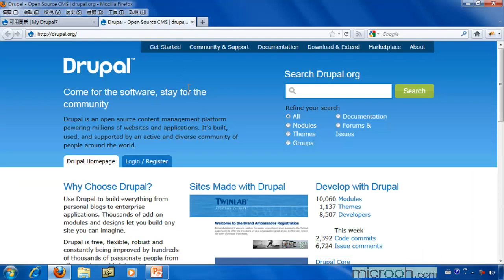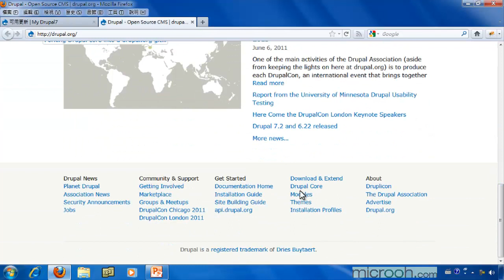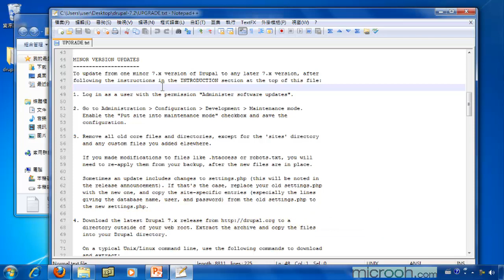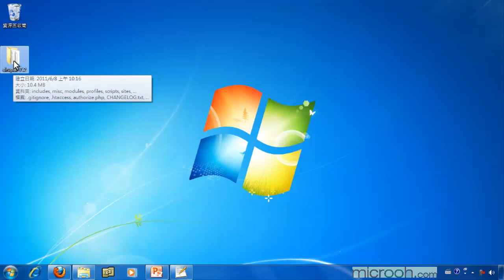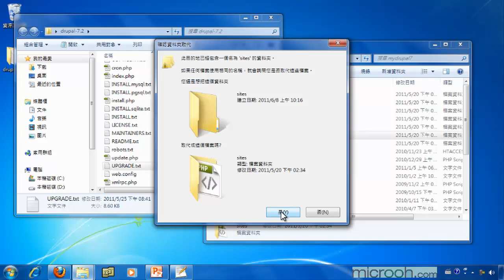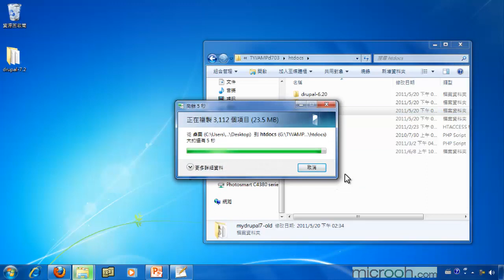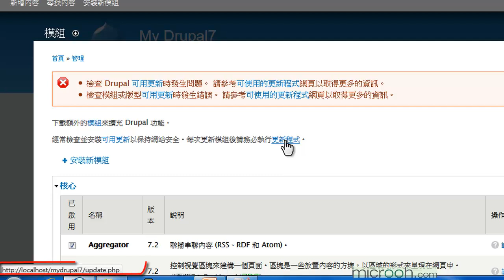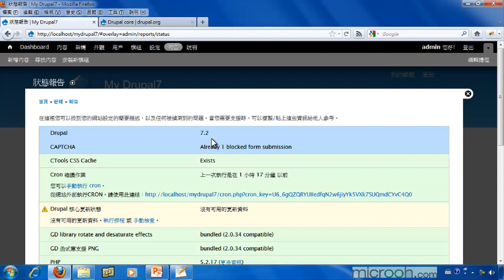Drupal基础安装与管理 轻松上手成为站长43 Drupal核心更新